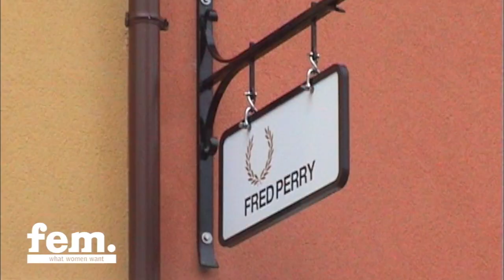Opening Designer Outlet 'New Fashion Street' in Roermond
fem. was aanwezig bij de opening van de New Fashion Street in Roermond. New Fashion Street is een uitbreiding van de reeds bestaande Designer Outlet. Winkelen op hoog niveau; je vindt er alle mooie merken op 1 plek...

" Het Designer Outlet Roermond biedt mode en lifestyle met meer dan 170 internationale designermerken en deze ook nog met kortingen van 30 - 70% van de reguliere winkelprijs. Geniet in een ontspannen shoppingsfeer van meer dan 100 shops en slenter heerlijk over de stijlvolle shoppingboulevards"